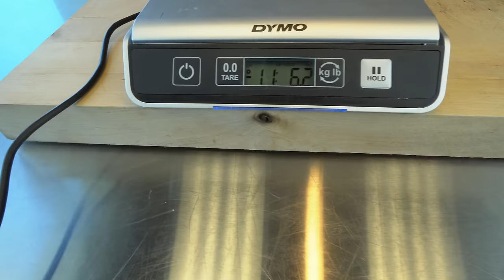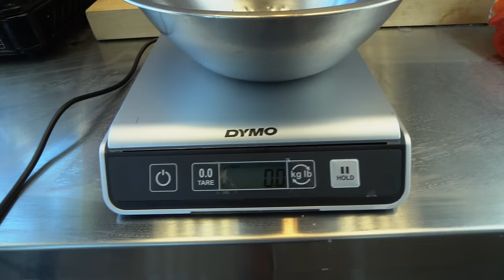GRAPHIC: 1 GIANT LIVE Lobster...1 GIANT Lobster Sushi Boat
Steak and Potato Sushi Roll from Master Sushi Chef Hiroyuki Terada

Send fan mail and products to be reviewed to:
Hiroyuki Terada
6815 Biscayne Blvd,
Suite 103-451

Knife Merchant
7887 Dunbrook Road
Suite H